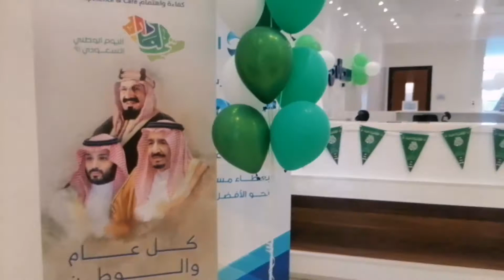HAPPY NATIONAL DAY | 91ST SAUDI